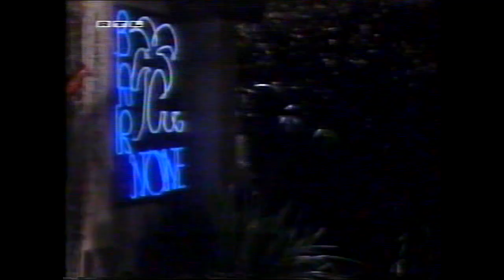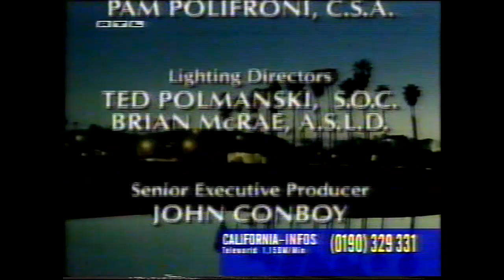Santa Barbara # 48